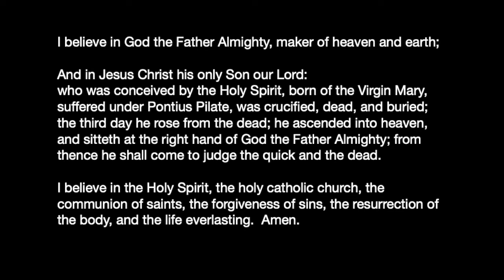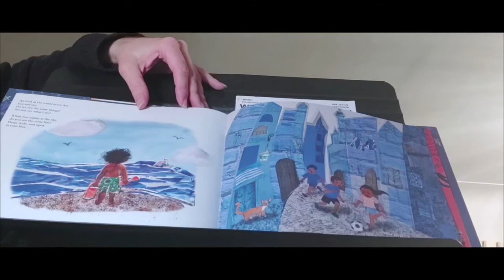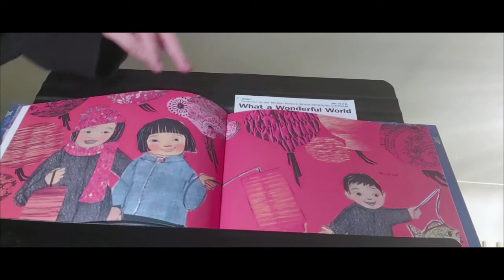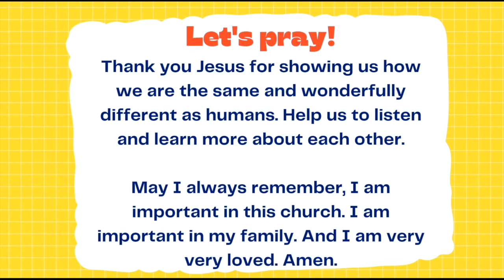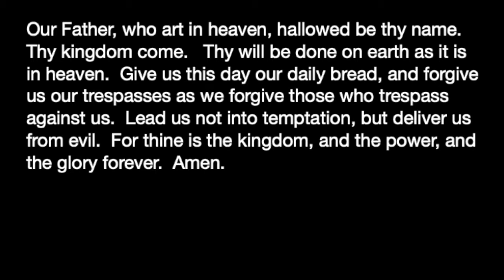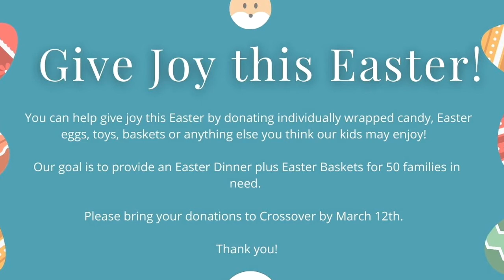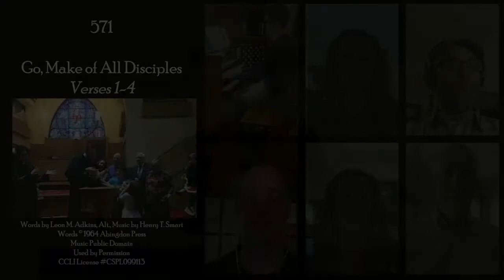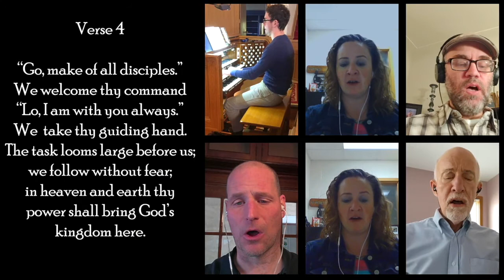Worship for Sunday, March 7, 2021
This week we welcome our guest preacher, Pastor JJ Mannschreck of Flushing UMC, and we revisit a powerful moment that happened two years ago this week.